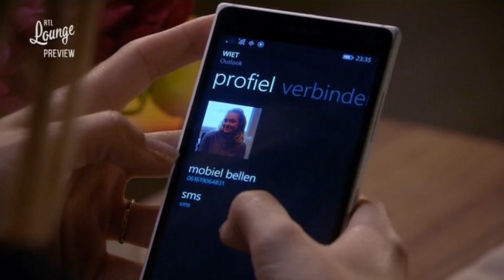GTST - Martine neemt wraak op Ludo: Deel 93 (29-09-2016)